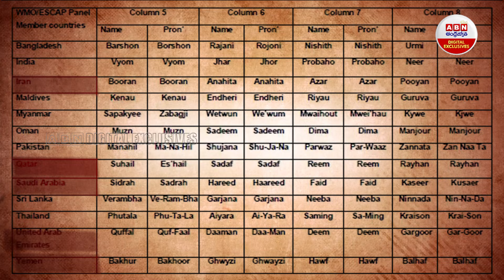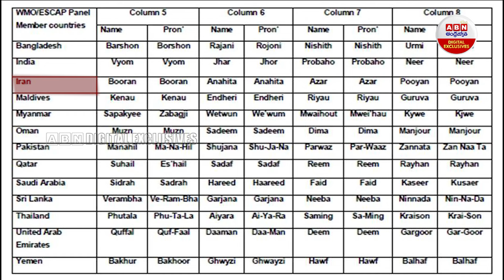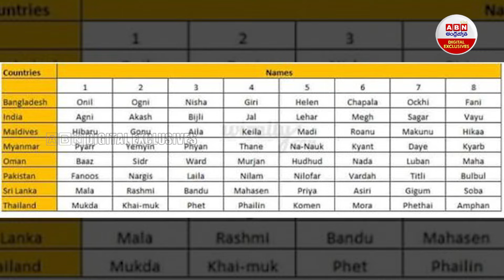తుపాన్లకు అంత అషామాషీగా పేర్లు పెట్టరు | How Cyclone Names Are Assigned | ABN Digital